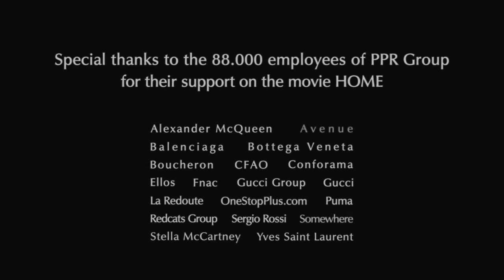HOME La música de Armand Amar